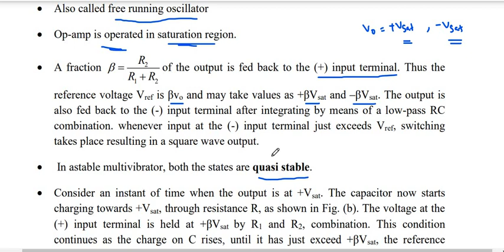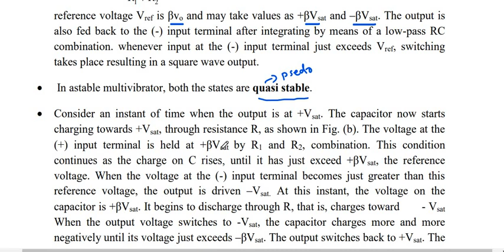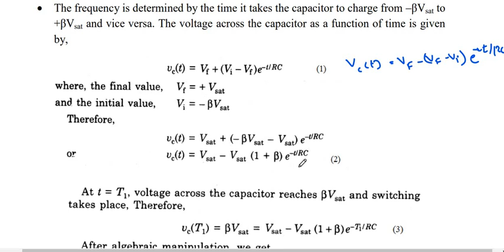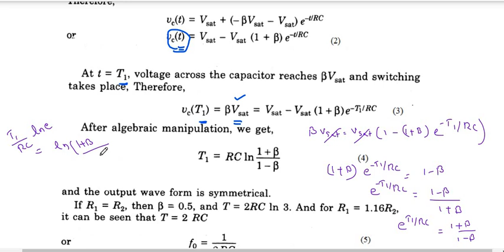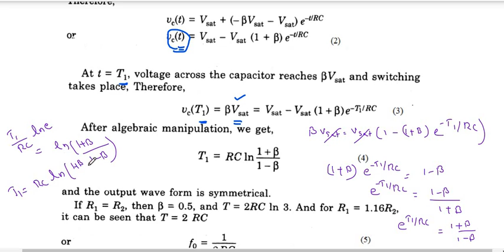ASTABLE MULTIVIBRATOR USING OP-AMP || KTU || LIC || AIC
This class is based on ktu 2019 scheme (ECT 301 LINEAR INTEGRATED CIRCUITS )-
This topic is common for
1. ECT 301 LINEAR INTEGRATED CIRCUITS
2. EC 204 Analog Integrated Circuits
3. EC2254 Linear Integrated Circuits